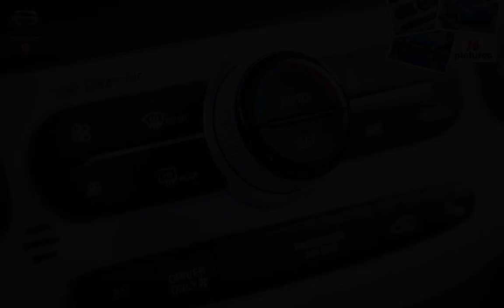Kia Soul EV ( 2015 )